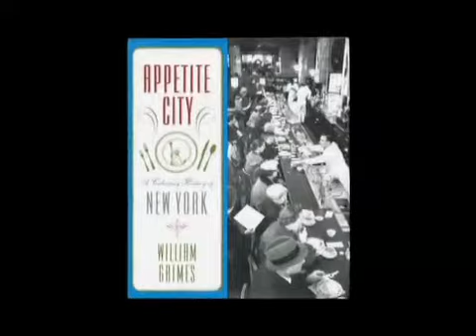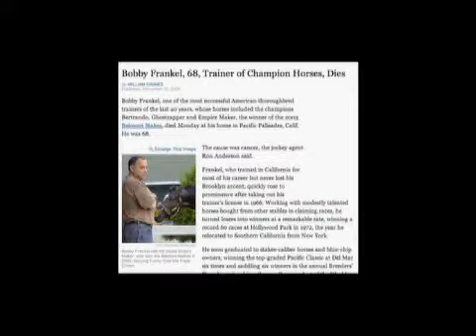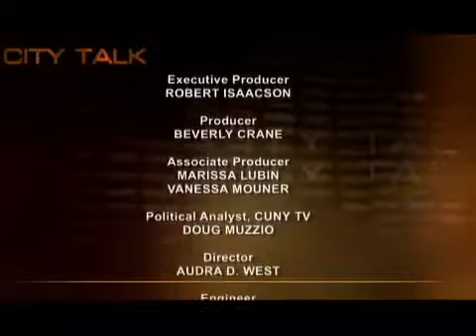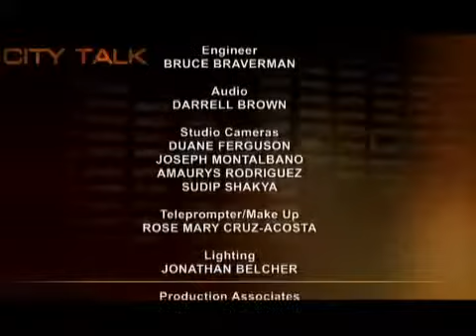City Talk: William Grimes, obituarist and former restaurant critic, The New York Times, Pt. 2/2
Doug is joined by William Grimes, lead obituary writer for "The New York Times," in the second part of a two-part series. Mr. Grimes has worn many hats at the "Times" over the years, serving as a magazine writer, culture reporter, theater columnist, restaurant critic, "thing critic" (in which he wrote about theme park rides, energy drinks, and home-cleaning robots), and, most recently, book critic. His most recent book, "Appetite City," takes us on a fascinating historical tour of New York City dining culture. (Taped: 11/24/2009)

Talk show on New York City politics and civic affairs, hosted by Doug Muzzio.